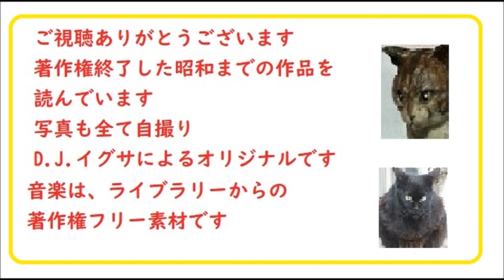「色若衆,」4,「銭形平次捕物控,」より, 朗読,by,D.J.イグサ,※著作権終了済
5/22,号,　めざせ週刊　,山本周五郎,系,,朗読ニュース,　2022年5月22日,特集,「漫画朗読,,新機軸,」
４/16,号,　めざせ週刊　,山本周五郎,系,,朗読ニュース,　2022年４月16日,特集,「漫画朗読,3,新機軸,」

→送信

２・イグ３朗読舎

３・dd朗読苑
４・朗読イオギ
５・朗読新館
６・西荻新生
７・イグサ 朗読新館, 新生, 別邸
イサナ